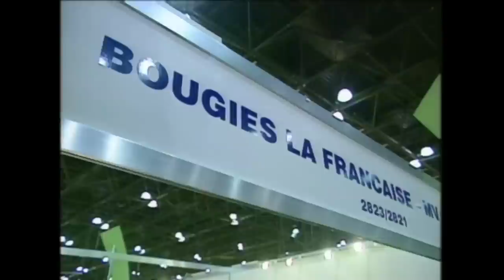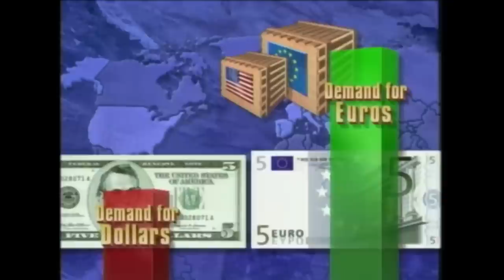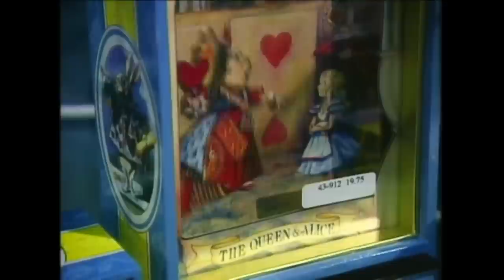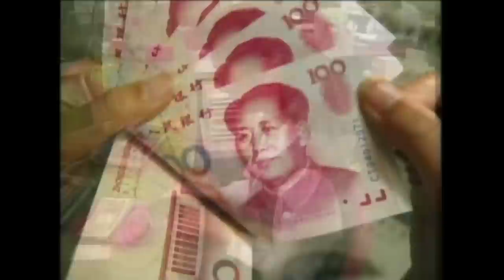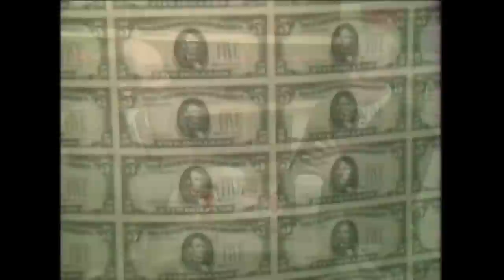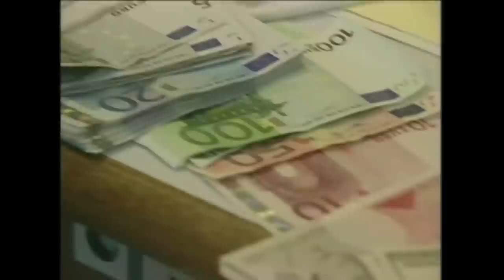Falling dollar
Paul Solman explains the relationship between the value of the U.S. dollar and foreign currencies, talking with The Economist's Tom Easton about their Big Mac index, which measures purchasing power across countries.